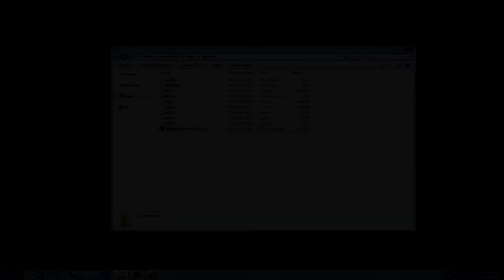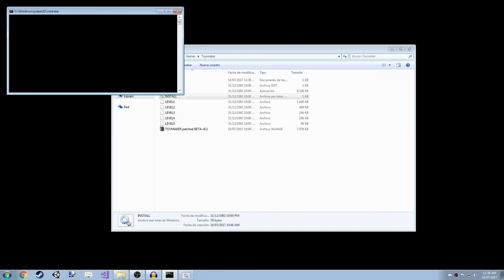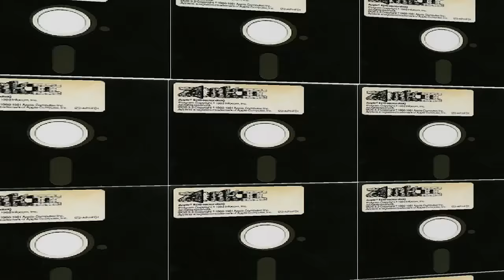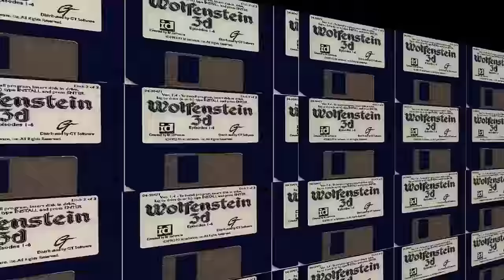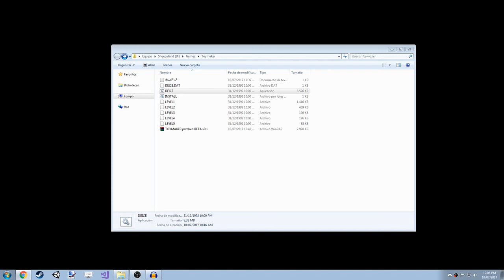Toy Maker [ 1/3 ] — "Investigación"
Toymaker es un supuesto juego para DOS del 1992, desarrollado por un chaval Japonés que vivió en el pueblo por donde rondaba la leyenda urbana del Toy Maker. ¿Fue una leyenda o un hecho real?
Lo único que he podido entender es que el Toy Maker era un loco armado que asesinaba a jóvenes para meter sus cadáveres dentro de los muñecos y peluches que fabricaba.
Su mujer, al enterarse de tal atrocidad, se suicidó colgándose con una soga. Cuando el Toy Maker llegó, formó un circulo de osos de  peluche rellenos de sangre y órganos alrededor del cuerpo aún ahorcado de su esposa.
Después de desaparecer por un rato, la policía encontró el cadáver del Toy Maker, que se había suicidado tirándose al mar... su cara pálida se quedó petrificada en una sonrisa.
Los vecinos se quejaron del olor proveniente de la casa del Toy Maker, y las autoridades pronto encontraron todo lo que el asesino llegó a hacer.

🐑 MI OPINIÓN
En mi opinión, una buena historia. No es demasiado original, pero tampoco cliché.
Y... este juego... aún tiene secretos que revelar.